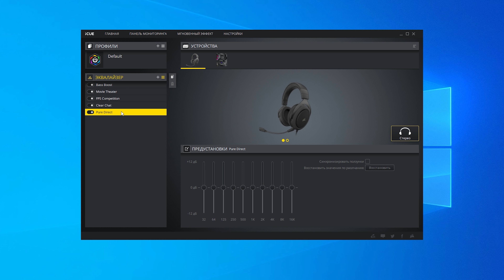НУ И КАК ВАМ ТАКОЙ МИКРОФОН? Сorsair HS60 Pro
Сorsair HS60 Pro - игровые наушники с 7.1, у которых скромный внешний вид, нескромный бас и микрофон, который мог бы быть и получше :)

🤟🤟🤟 Подключайся к моей партнерской сети и пили годноту!